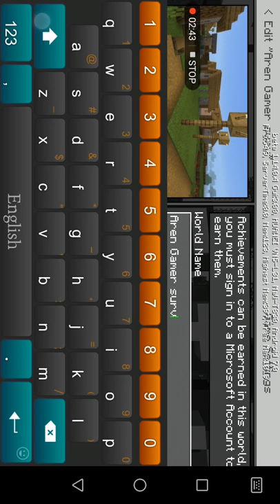Yari minecraft ba mobile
تکایە ڵایک و سەبسکرابمان بکەن ڤیدیۆکە شێر بکە ڵەگەڵ ڕێزمان